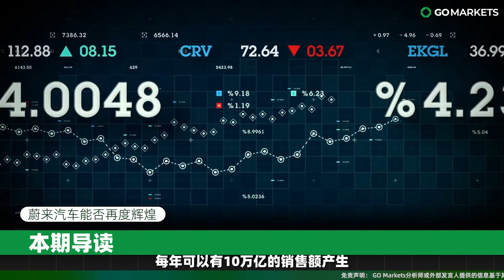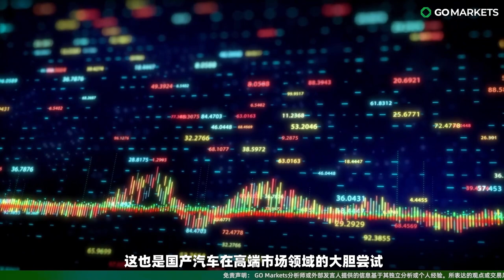蔚来汽车，持续进化，迈向世界 | GO Markets 独家解读